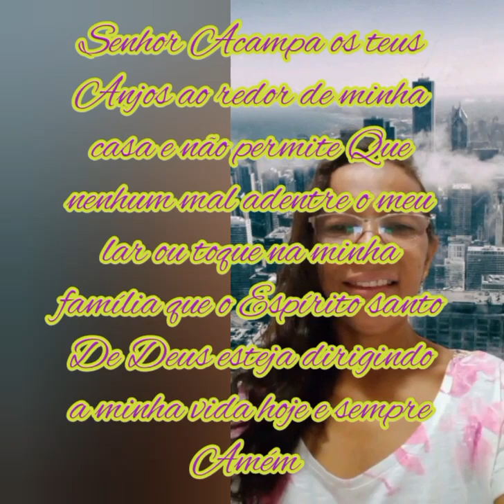hoje dia 8 dia da família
mensagem do dia 8 dia da família
aqui vai uma mensagem de @Valderezdejesusfeitoza
para todos vcs
Deus eu entrego este novo dia nas
suas mãos
senhor Acampa os Anjos ao redor
da minha casa e não permite
Que nenhum mal adentre o meu lar
ou toque na minha família
Que o Espírito santo de
Deus esteja dirigindo a minha vida
hoje e sempre Amém

essa casa é sua casa nos deixamos
ela pra você Jesus Jesus